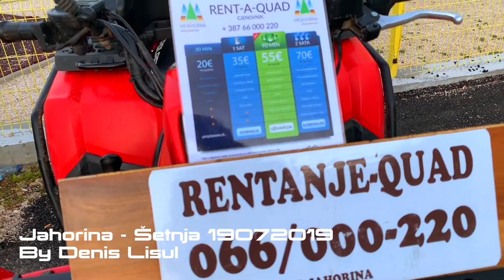Jahorina - šetnja 19072019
Jahorina - Walking trough, olimpic  mountin
Sarajevo